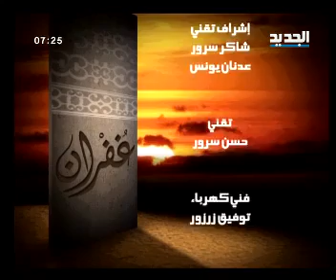مريم نور - غفران - الحلقة [ 363 ]